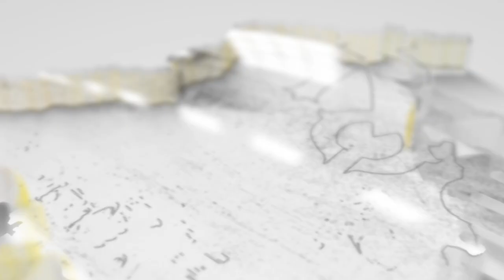ਕਬੂਤਰਬਾਜ਼ੀ ਦੇ ਪੁਰਾਣੇ Star ਕਬੂਤਰਬਾਜ | Teaser Roshanpal isewal | Malwa Belt | Mandeep Kalsian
ਕਬੂਤਰਬਾਜ਼ੀ ਦੇ ਪੁਰਾਣੇ Star ਕਬੂਤਰਬਾਜ
Teaser Roshanpal
Malwa Belt